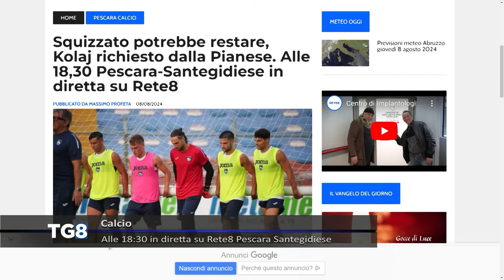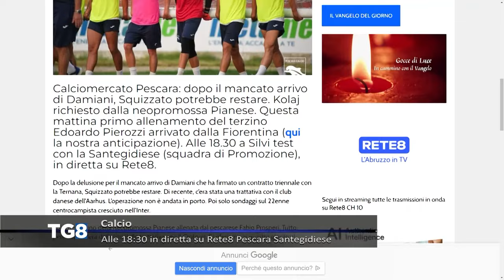Calcio - Alle 18,30 in diretta Rete8 Pescara - Santegidiese